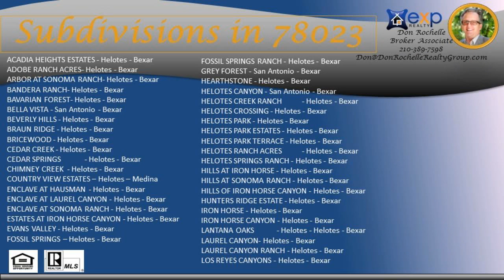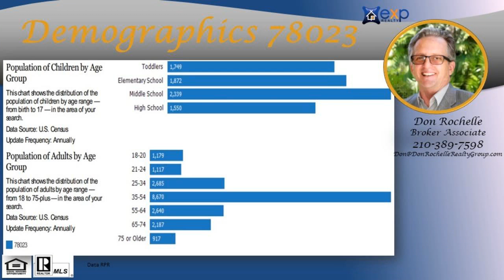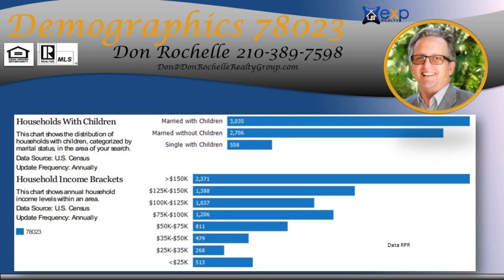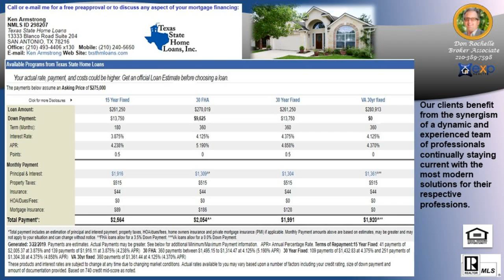3 bed 2 bath homes for sale in 78023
3 bed 2 bath homes for sale in 78023 - Call/Text Don at 3 bedroom Homes in Helotes San Antonio TX 78023, 2 bedroom Homes in Helotes San Antonio TX 78023, 2 bedroom 1 bath homes, 3 bedroom 1 bath homes, 2 bedroom 2 bath homes, 3 bedroom 2 bath homes, 3 bedroom 2.5 bath homes, 3 bedroom homes with master bedroom down, 3 bedroom homes with pool, 3 bedroom homes with game room, 4 bedroom homes with granite counter tops, 3 bedroom homes single story, 3 bedroom homes one story , 3 bedroom homes two story, 2 bedroom homes single story, 2 bedroom homes one story , 2 bedroom homes two story, price range $200,000 to over $500,000, Award winning Northside ISD schools. This area is one of the most scenic parts of San Antonio, country like settings and still close to hospitals, medical, retail, employment with quick access to IH10 and 1604. Convenient access to Rim, Valero, UTSA , Fiesta Texas, USAA , La Cantera, Golf course, Medical center, 78023 Don Rochelle is a Real Estate Broker Realtor MBA - Artist with over 20 years of experience, Native San Antonian serving San Antonio, Texas, Bexar County and surrounding counties: Comal, Kendall, Guadalupe, Medina, Bandera, Real, Uvalde, Gillespie and Hill Country.  Call/Text Don at , ASK ABOME UT DISCOUNT MOVE UP PROGRAM Don Rochelle Realty Group at EXP Realty : Interested in Art - I am also an Artist using found objects of metal , wood, and stone making wood sculptures, functional art. , see YouTube channel Piddler Found Art